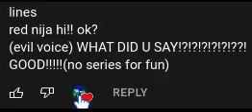lines for red ninja